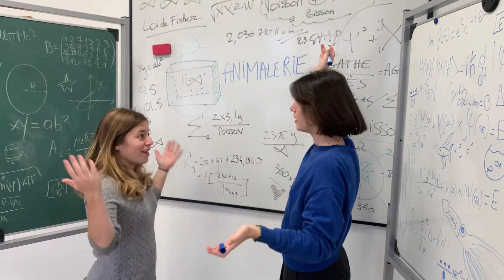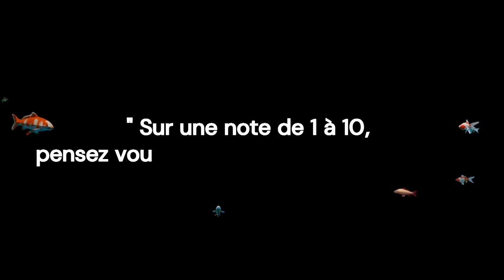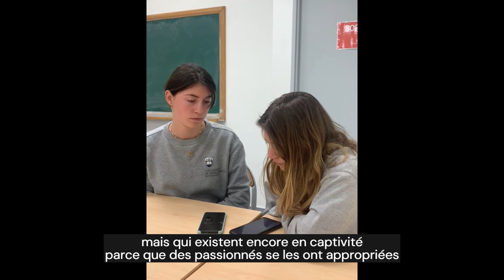La vente de poissons en animalerie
Reportage réalisé par Inès Laval et Agathe Roselli dans le cadre de l'enseignement en éthique animale à l'Université de Strasbourg

La question de l'éthique de la vente de poissons en animalerie soulève plusieurs préoccupations importantes, qui se concentrent sur le bien-être des poissons, les pratiques de l'industrie et la sensibilisation des consommateurs. Voici les points clés :

Bien-être des Poissons : Cela concerne les conditions dans lesquelles les poissons sont élevés, transportés et maintenus dans les animaleries. Les problèmes potentiels incluent le surpeuplement, une mauvaise qualité de l'eau, un stress élevé et une alimentation inadéquate, qui peuvent tous nuire à la santé des poissons.

Pratiques de Captivité et de Reproduction : La manière dont les poissons sont capturés (sauvages ou élevés en captivité) et élevés pour la vente pose des questions sur la durabilité et l'impact environnemental. La capture de poissons sauvages peut menacer les populations et les écosystèmes, tandis que l'élevage en captivité peut entraîner des problèmes de surpopulation et de génétique.

Responsabilité des Consommateurs : La vente de poissons soulève des questions sur la sensibilisation et l'éducation des consommateurs. Beaucoup achètent des poissons sans comprendre pleinement leurs besoins ou la responsabilité à long terme, ce qui peut conduire à des soins inappropriés et à l'abandon des poissons.

Normes et Réglementations : L'existence et l'application de normes et réglementations éthiques dans l'industrie sont cruciales. Cela inclut les normes pour le traitement des poissons, ainsi que pour leur transport et leur vente.

Considérations Éthiques : Le débat éthique global autour de la possession d'animaux aquatiques en tant qu'animaux de compagnie. Cela remet en question la moralité de garder des animaux sauvages dans des environnements artificiels pour le plaisir humain.

En résumé, l'éthique de la vente de poissons en animalerie est une question complexe qui nécessite un équilibre entre les intérêts commerciaux, le bien-être animal et la sensibilisation du public. Il appelle à une plus grande attention et à des améliorations dans la façon dont cette industrie est réglementée et gérée.